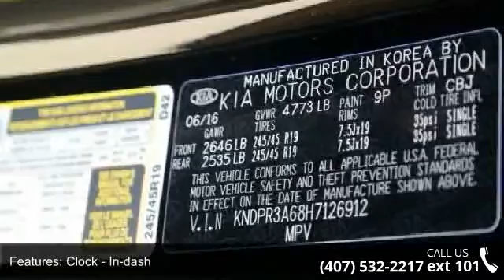2017 Kia Sportage SX Turbo - Orlando KIA West - Orlando, ...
2017 Kia Sportage SX Turbo Condition: New Mileage: 2 Transmission: Automatic 6-Speed Exterior Color: Black Cherry Interior Color: Beige w/Leather Seat Trim Doors: 4 Stock: 0KT17297 Cylinders: 4